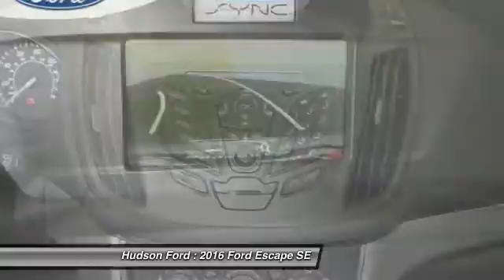2016 Ford Escape SE Hudson WI 32104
2016 Ford Escape SE

Hudson Ford
2020 Crest View Drive

Closer than you think! My!! My!! My!! What a deal!!! This SUV won't last long at $2,200 below MSRP... 4 Wheel Drive, never get stuck again!!! New Inventory!!! Take a road, any road. Now add this SUV and watch how that road begins to look like a racetrack*** Optional equipment includes: Engine: 2.0L EcoBoost, SE Cold Weather Package, Class II Trailer Tow... Best Price Guaranteed